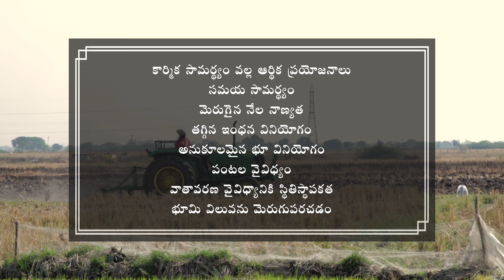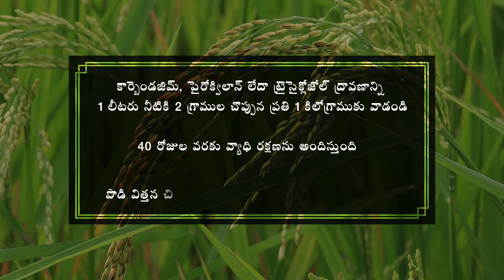వరి వ్యవసాయ కోర్సు (ప్రాథమిక అవసరాలు)